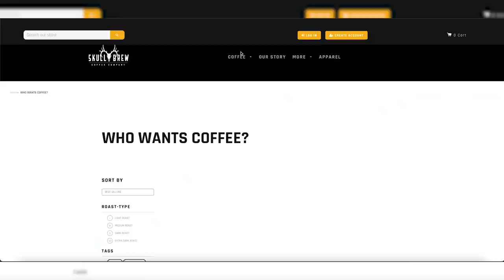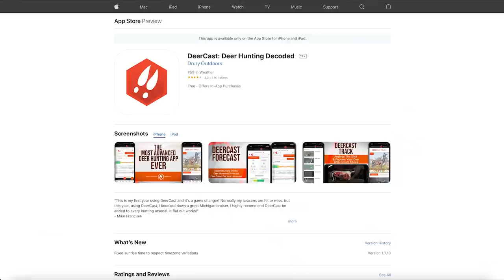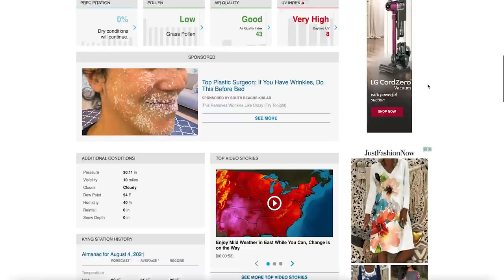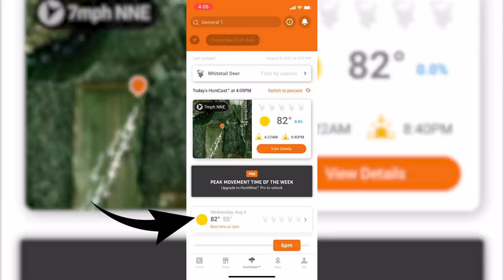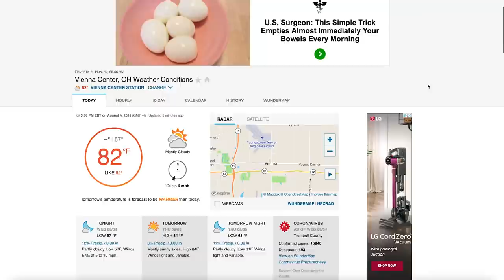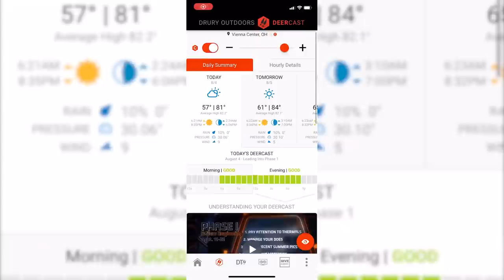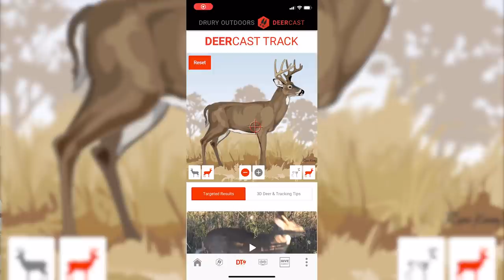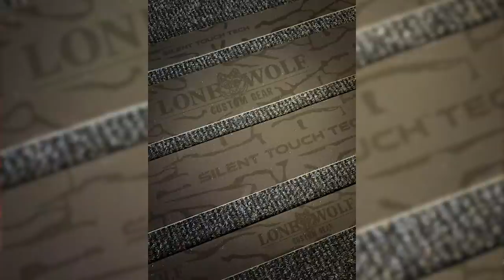Do DEER HUNTING PREDICTION Apps Even Work?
In this week's Gear or Gadget, we are bringing our experiences with different products to the table to do a hybrid style product review.  We are calling this segment "Gear or Gadget."

We will be determining whether we think this piece of hunting equipment is gear, and we would buy it again or is it a gadget and money can be better spent somewhere else.

There are a couple of ground rules:
#1 We are not here to brand bash anyone.  We are simply here to give honest reviews on products we have used.

#2 NO USEAGE OF THE TERM "GAME CHANGER". The game has not changed, and will not change from a single product.

The first item is pour over coffee packets from Skull Brew Coffee Company.  In the back country  having  good coffee may seem like something that could be hard to accomplish. Whether you're enjoying the outdoors, traveling to visit family who drink bad coffee, or just need a break from the office community coffee pot, now you can enjoy Skull Brew Coffee anywhere with our Backcountry single use pour over packs!

How To Use:
Tear open top of white filter
Place filter over your cup using the perforated arms
Fill filter 4 times to make 8-10 ounces of coffee (use more/less water to taste)
Enjoy your coffee

For us, we are coffee lovers so the pour overs from Skull Brew Coffee are GEAR!

The next item is boiled down to "Deer Hunting Apps". The premise of these apps is to determine whether or not it is a good day or bad day to hunt.  There are a number of these apps on the market today, and they all have their different functions, but at the end of the day can they really tell you if its going to be a good day to hunt?

For us there are too many factors that play into your specific scenarios.  There's no way for the app to know what is going on in your area, on your farm, on your neighbors farm. So, these apps are, in our opinions, gadgets.

The last item is something that is extremely popular in the mobile hunting world, and this is stealth strips.  Or some other type of adhesive used to dampen sound on your hunting gear.  If you are hunting beast style, or hunting buck bedding, silence is crucial so anything that can aid in quieting down your setup is gear!